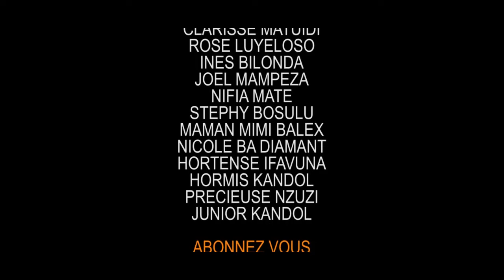AKIMI NDAKU : BUYIBUYI |KANDOL |LUMIKITI |ASSAEL |LAREINE |ALPHA